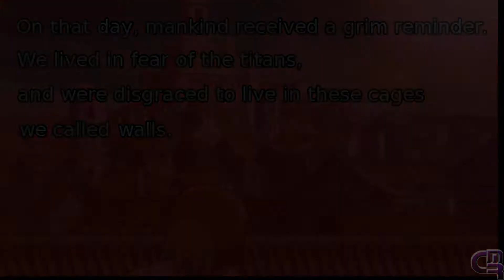Mugen All Stars Tournament: Season 4 - Episode 195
Round 3 Part 6
Shaquile O'Neal (Shaq Fu) Vs Bowser (Super Mario Bros)
Photon (Marvel Comics) Vs Gomermos King
Batman Beyond (DC Comics) Vs Cable (Marvel  Comics)
Aiai (Super Monkey Ball) Vs Kraft (Mega Man)
Chang Koehan (King Of Fighters) vs Grim Matchstick (Cuphead)
Attack On Titan Vs Trunks (Dragonball)
Dorothy Albright (Arcane Heart) Vs Tomar Tu (Green Lantern)
Obito Uchiha (Naruto) Vs Colon Blow (Achievement Hunter Worms)

Mugen All Stars Theme: When Worlds Collide - Powerman 5000
Stream Intro: Live And Learn (Crush 40 Cover) - Little V Mills